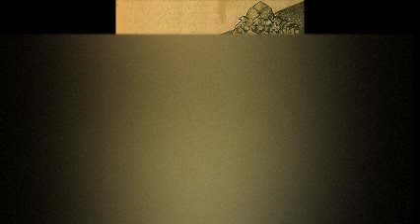Ponniyin Selvan - Part - 03 Chapter - 18 Nimitha Karan - Tamil Audio Novel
Ponniyin Selvan Novel in Audio Version.Special Thanks to Rajeshwari Krishnan.

Novel         : Ponniyin Selvan
Part            : 03 Kolai Vaal
Chapter     :18 Nimitha Karan
Presenter  : Rajeshwari Krishnan.